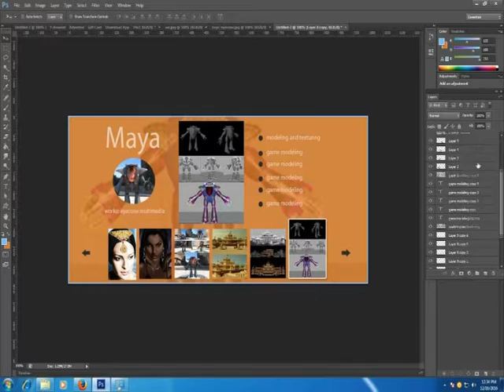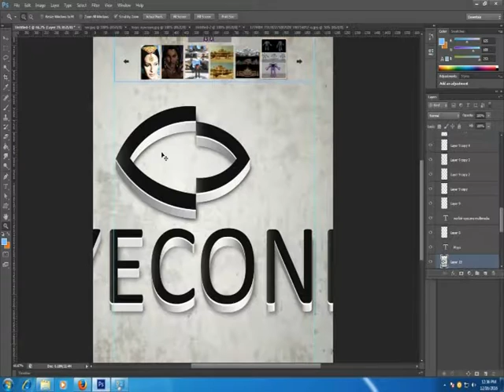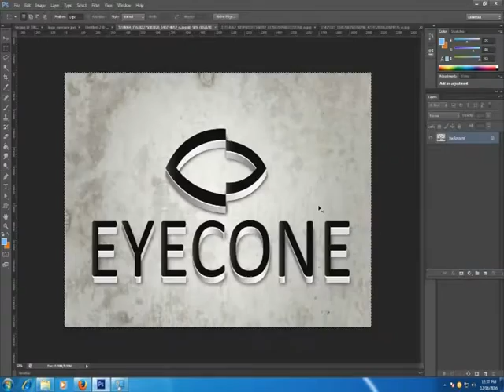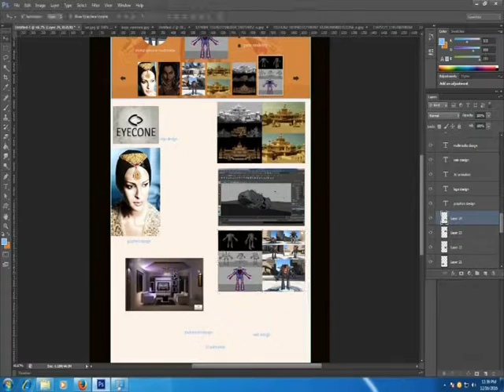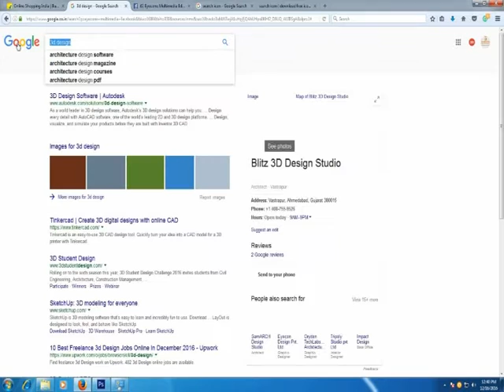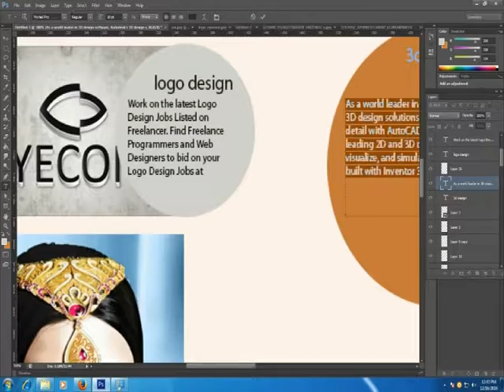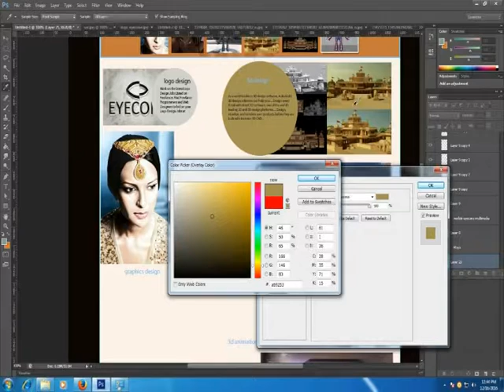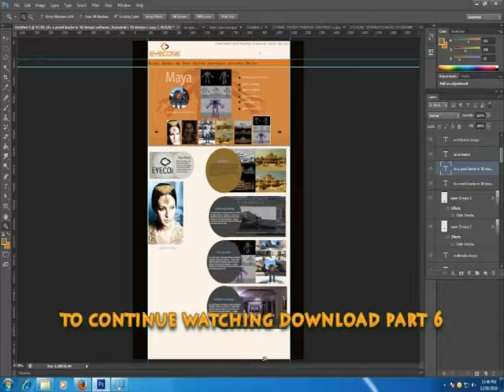how to design a website layout in photoshop part-6